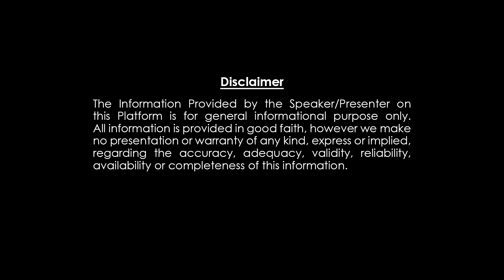కుజ ,శుక్ర కలయిక వలన ఈ రాశుల వారికి శుభ ,అశుభ ఫలితాలు || Kuja Shukra Conjuction || Dharma patham